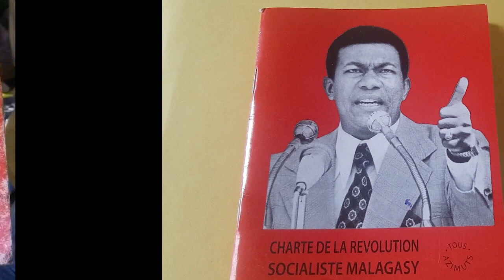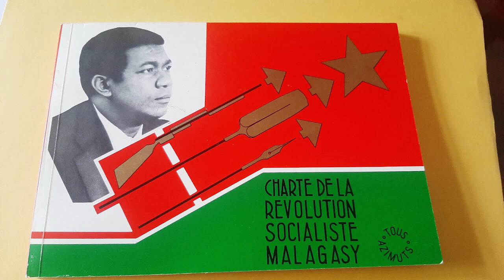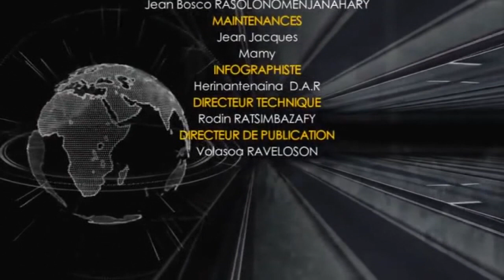VF 22 12 2022